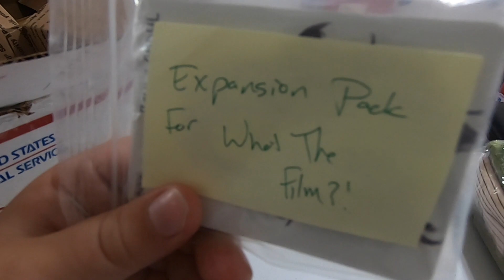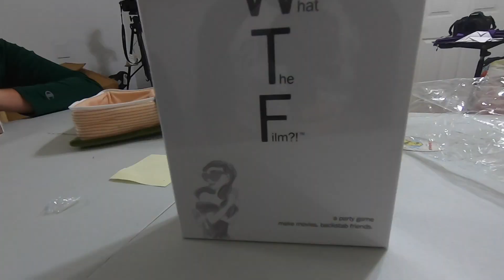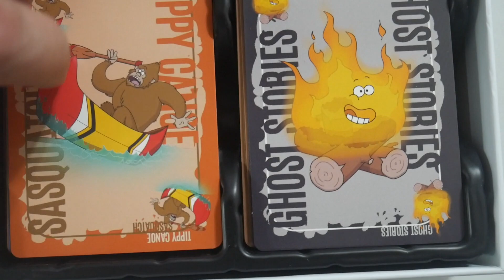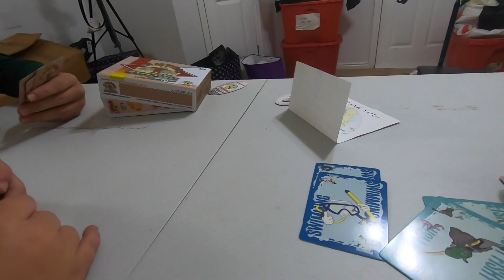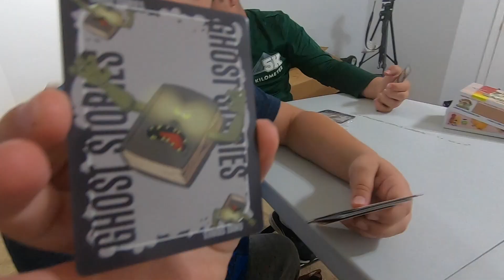We Go Camping with Sasquatch! New Game Tutorial!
We take a break from traveling and play test the new "Camping with Sasquatch" game from Lethal Chicken Games. Hilarity ensues in this new game tutorial.

Do you have a new game you'd like us to try? We're not only a family traveling the world and taking names, but we're also big into new card games and strategy games (a la Cover Your Assets, Catan, or Ticket to Ride Europe Edition [of course]).

We're happy to support any fellow YouTubers! We're a family traveling the world, and sharing our adventures on this family travel and vlog channel.
Our content is designed for parents in making the best travel decisions for their families. We post top family travel hacks, vlogs, how to videos, reviews, and our favorite places to travel and things to do, We've got 'animo' for adventure and we look for adventure everywhere.We do all the travel feels!